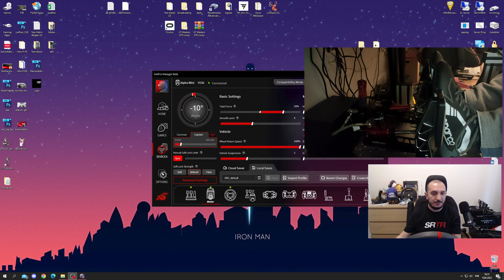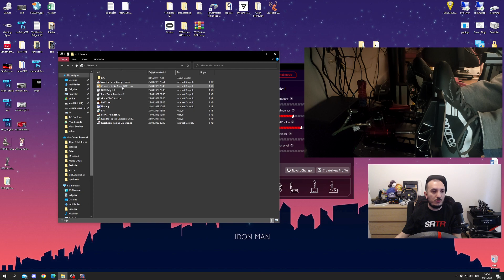Simagic P2000 Hidrolik Pedal Sürüş Deneyimi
Video içeriklerimizde reklam bulunmamaktadır. İçerikler SimRacing sektörüne gönül veren kullanıcıları bilgilendirme amacı ile olumlu ve olumsuz bilgileri içermektedir.